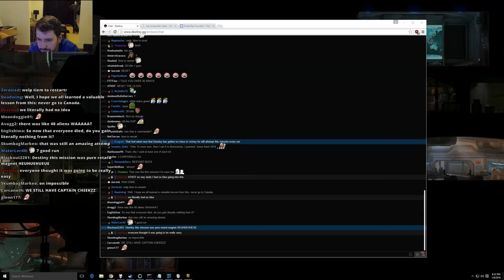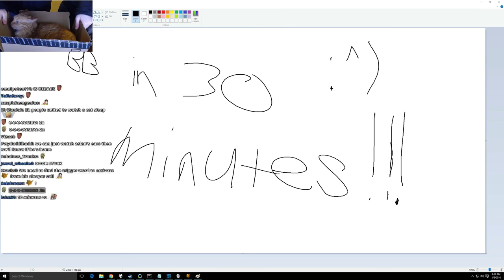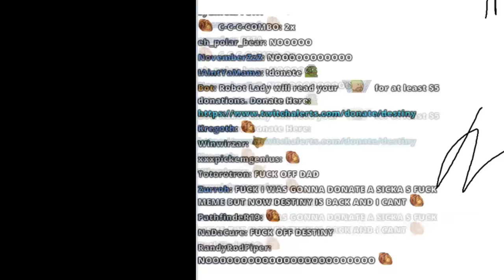The Harassment of Aslan the Cat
Went to get some food to eat while the stream terrorized poor Aslan.